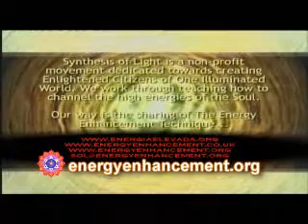Kundalini Kriya Ascended Masters 34 Pt 1-5 Ascended Masters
Kundalini Kriya Ascended Masters 34 Pt 1-5 Ascended Masters. Kundalini Kriya Yoga: Kundalini Kriya Yoga in Karma Kriyas Cleaning Meditation after two weeks Dhiren Part 1-5 of now using Kundalini Kriya Yoga and the energies of Ascended masters to Clean karma - The five diamonds given by the five ascended masters and the symbol.
See the progress of the Energy Enhancement students Dhiren and Honey in their 35 testimonials and sharings over two weeks of the Energy Enhancement Meditation Course from knowing nothing about meditation to having psychic vision and talking to their guides and Ascended Masters.

Enlightened consciousness through Energy Enhancement Kundalini Chakra, Kundalini Kriya Yoga and Surya, Sun, Sirius and Avatar or Synthesis Kriya Yoga connection with the chakras above the head to initiate increased energy changes in the Brain and all the chakras in the Head.

Practises including the creation of the Antahkarana, the removal of energy blockages through the seven step process, the Karma Cleaning Process and the Mastery of Relationships also The Alchemy of Transformation with Alchemical VITRIOL - Visita Interiore Terrae Rectificando Invenies Occulem Lapidem and the Taoist Five Elemental Circulations of the Ki including the Microcosmic Orbit, The Macrocosmic Orbit and the Supra Galactic Orbit to enable Nirbija Samadhi and Enlightenment.

Kriya Yoga is the ancient yogic art for the evolution of human consciousness and self realization. Paramahansa Yogananda taught Kriya Yoga to the West many years ago, but the techniques of Kriya Yoga taught by him, Lahiri Mahasaya and Shri Yukteswar are only a subset of the full set of Kriyas.

Satchidanand is considered an illumined living master and seer, and helps sincere practitioners of yogic meditation awaken to higher levels of consciousness, psychic Vision, and access to their guides and Ascended masters through chakra awakening andactivation in his Buddhafield using the techniques of Energy Enhancement.

Satchidanand was born on October first 1952. He has been meditating since the age of 16, and spent his time learning Hatha Yoga, Pranayama, and Agnisar Kriya. Later he spent time with Zen Master Hogen of Japan and Swami Satchidananda Yogiraj and student of Swami Sivananda of Rishikesh in whose presence he was transformed. The divine transformation flowered after his deep and personal experiences in 1991, 1994 and 2002 with Yogiraj Swami Satchidananda. He has a wife of 17+ years, Devi Dhyani with whom he built the Synthesis of Light Ashram (Spiritual Retreat).

Satchidanand teaches Energy Enhancement Meditation in 30 Initiations over one month, and by internet Streaming Video for the evolution of human consciousness and evolution. These perennial practices of Kriya Yoga, Alchemy and the Tao are the most ancient closely guarded sacred practices of Yogis and Spiritual Masters of all religions from time immemorial. They help the practitioner gradually transform him/herself towards Enlightenment and becoming themselves an Ascended Master.

Today, Satchidanand in his Buddhafield demonstrates through his energy that Psychic Vision and Spiritual Experience are available for all and with in his own life and energetic Kundalini livingness and Shaktipat, that powerful spiritual practice can be integrated with family life and a career and the path of your Soul. By the blessings of the Avatar of Synthesis, Satchidanand teaches these techniques, which he collectively calls "Energy Enhancement" to sincere seekers throughout the world, who wish to integrate these practices into their daily life, without the necessity of giving up worldly pursuits.

Let us not waste our time with complaining about the lack of peace on this Earth. Simply understand that all of the problems of the world are caused by a lack of enlightenment in all people. Simply, "They are not Enlightened!" As consciousness increases so all the problems of the world will disappear. Only then, with these Ancient Yogic Techniques will Earth Peace Herald the Dawn of the New Age, let us All remove the blockages from our hearts and minds so we can create our soul and realise enlightenment.

Search youtube for tag.. swamisatchidanand for more information on the Advanced Techniques of Energy Enhancement Meditation..

These Energy Enhancement Techniques Increase Energy, Improve IQ, Remove Energy Blockages, Clean Karma, and Master Fantastic Relationships.